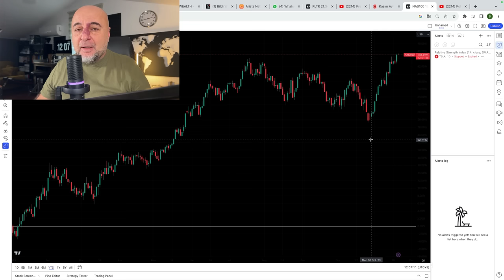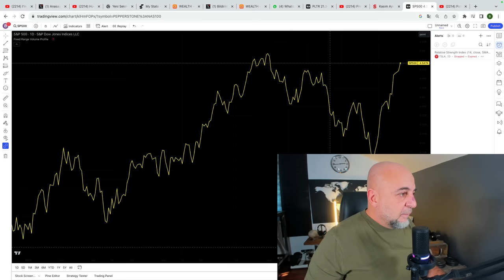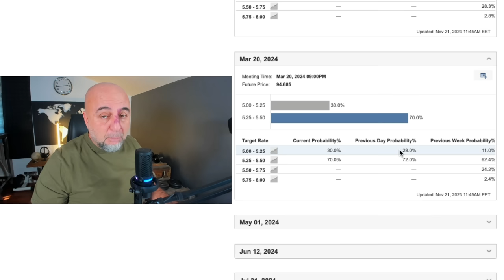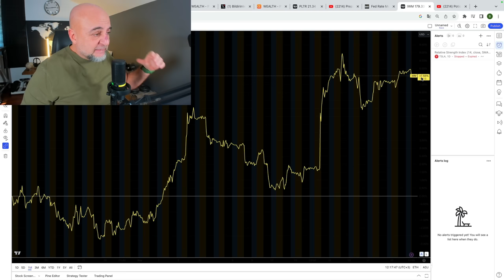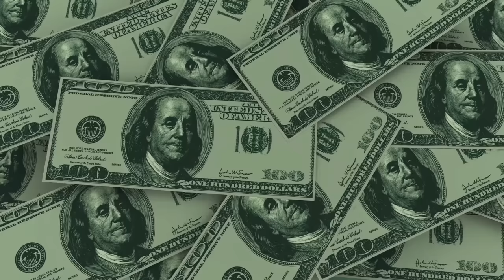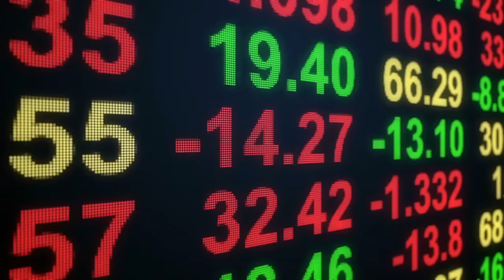Nasdaq, S&P 500 ve Russel 2000 Yıl Sonu Beklentilerim